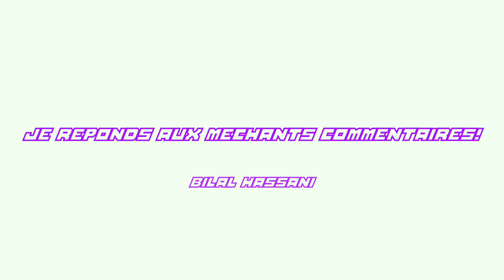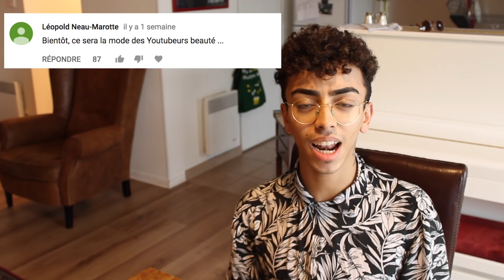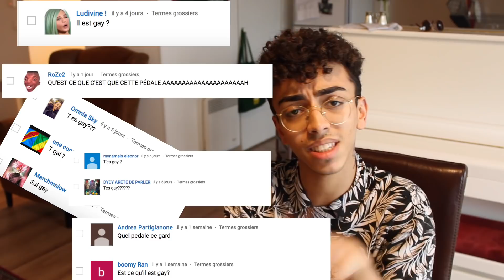JE RÉPONDS AUX MÉCHANTS COMMENTAIRES !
🎫 Pour le Kingdom Tour, choppe ta place par ici : Bilalhassaniconcert.com

Je suis désolé si j'étais vraiment énervé par la situation mais les commentaires comme ça me laisse pas indifférent !

Anyway je vous aime fort merci pour votre soutien constant mes puces!!

Vous pouvez faire un don pour mon projet musical sur le lien suivant: